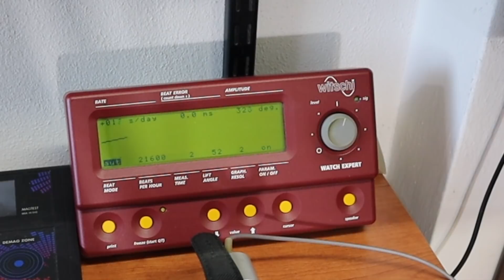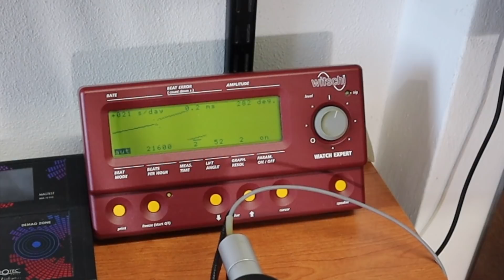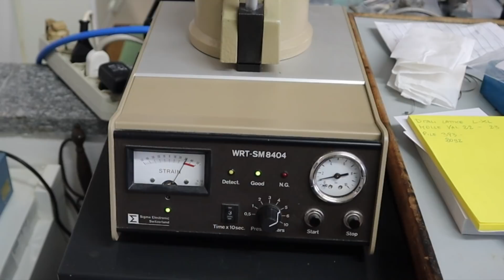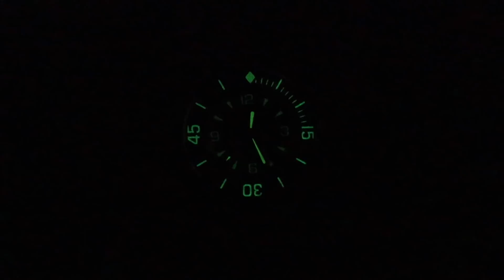Recensione Test Corgeut Homage Fifty Fathoms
Link all'orologio testato

Cliccando nel link verrete indirizzati al sito e mi verra riconosciuta una piccola percentuale che mi servirà per migliorare la qualità dei miei prossimi video.